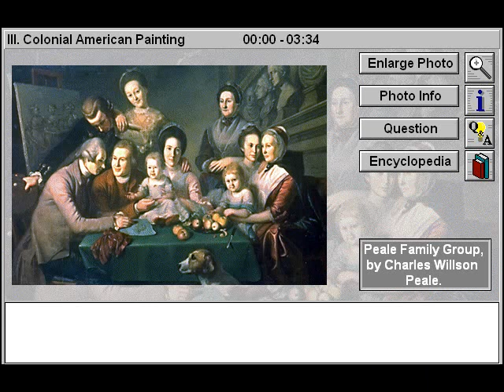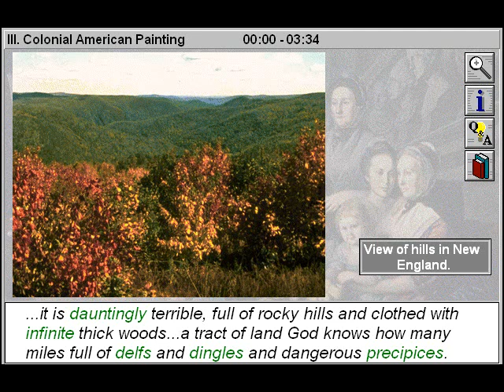Colonial American Painting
- This K12 educational art video will assist art students to study and examine the development of colonial American art and identify exceptional colonial American artists, their method of artistic training, and characteristics of their work.